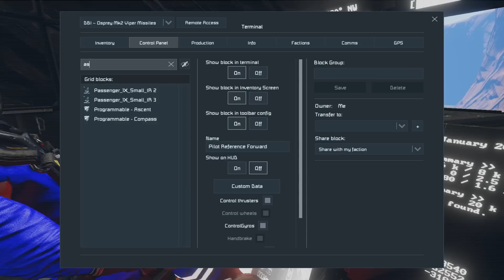Space Engineers: Pucker Factor Ep76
Stuuff